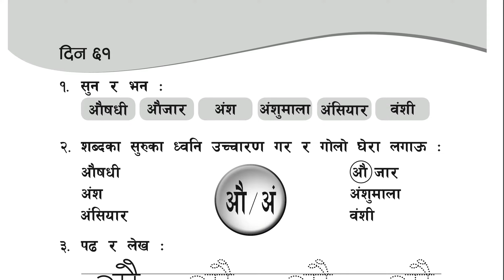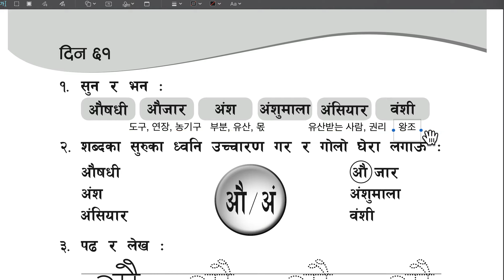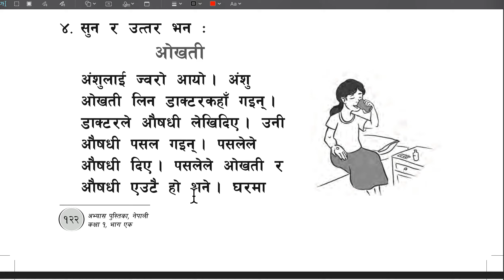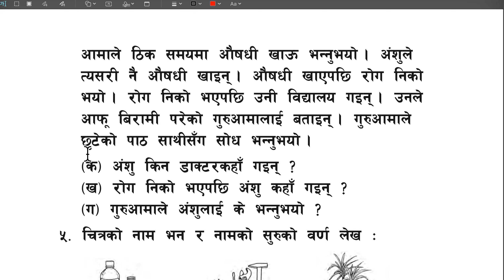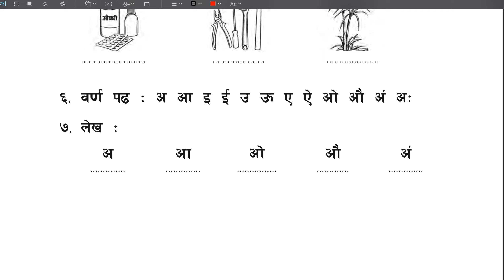네팔어 초등교과서 61일차 ओखती 약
61일차
ओखती 약
अंशुलाई ज्वरो आयो । 엉수가 열이 났어요.
अंशु ओखती लिन डाक्टरकहाँ गइन् । 엉수는 약을 가지러 의사에게 갔어요.
डाक्टरले औषधी लेखिदिए । 의사가 약을 써줬어요.
उनी औषधी पसल गइन् । 그는 약가게(약국)에 갔어요.
पसलेले औषधी दिए । 가게주인이 약을 주었어요.
पसलेले ओखती र औषधी एउटै हो भने । 가게주인은 약과 약은 하나라고 말했어요.
घरमा आमाले ठिक समयमा औषधी खाऊ भन्नुभयो । 집에서 엄마가 정확한 시간에 약을 먹으라고 말씀하셨어요.
अंशुले त्यसरी नै औषधी खाइन् । 엉수는 그대로 약을 먹었어요.
औषधी खाएपछि रोग निको भयो । 약을 먹은 후에 병이 나았어요.
रोग निको भएपछि उनी विद्यालय गइन् । 병이 나은 후에 그녀는 학교에 갔어요.
उनले आफू बिरामी परेको गुरुआमालाई बताइन् । 그녀는 자기가 아팠던 것을 여선생님에게 말했어요.
गुरुआमाले छुटेको पाठ साथीसँग सोध भन्नुभयो । 여선생님이 빠진 과를 친구에게 물어보라고 말씀하셨어요.